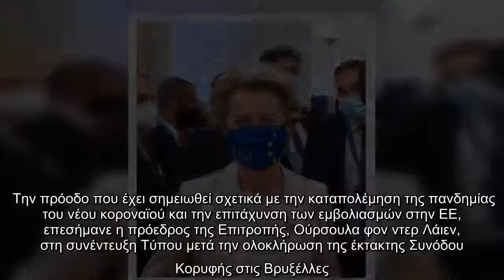Κομισιόν: Η ΕΕ θα πετύχει τον εμβολιασμό του 70% του ενήλικου πληθυσμού της, ως το τέλος Ιουλίου